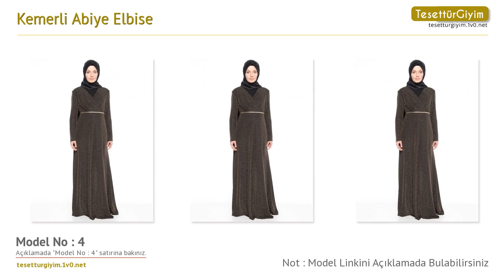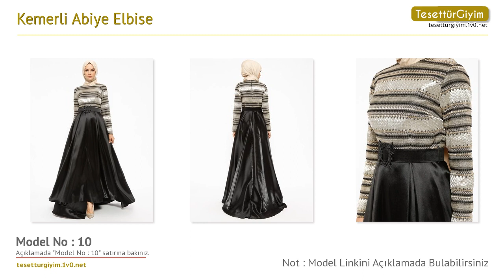Kemerli Abiye Elbise -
Bu senenin tesettür abiye modellerini sizler için derledik. Videodaki tesettür abiye modelleri hakkında daha detaylı bilgi almak için aşağıdaki bağlantıları kullanabilirsiniz.

Model 1 :
Kemerli Abiye Elbise - Yavruağzı - ULVİYE PORTAKAL

Model 2 :
Kemerli Abiye Elbise - Mürdüm - MODAYSA

Model 3 :
Kemerli Abiye Elbise - Mor - Sevdem Abiye

Model 4 :
Kemerli Abiye Elbise - Gold - Sevdem Abiye

Model 5 :
Kemerli Abiye Elbise - Bordo - Sevdem Abiye

Model 6 :
Kemerli Abiye Elbise - Vişne - SomFashion

Model 7 :
Kemerli Abiye Elbise - Haki - SomFashion

Model 8 :
Kemerli Abiye Elbise - Mor - SomFashion

Model 9 :
Kemerli Abiye Elbise - Bordo - SomFashion

Model 10 :
Kemerli Abiye Elbise - Gold - Armine

Model 11 :
Kemerli Abiye Elbise - Mürdüm - Armine

Model 12 :
Kemerli Abiye Elbise - Pudra - Nurbanu Kural